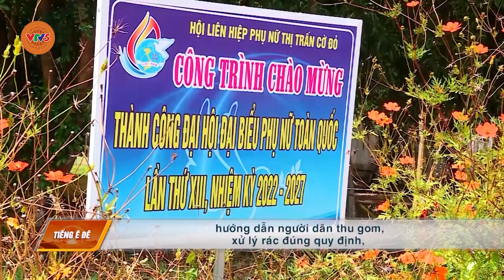[TIẾNG Ê ĐÊ] PHỤ NỮ KHMER BẢO VỆ MÔI TRƯỜNG | VTV5